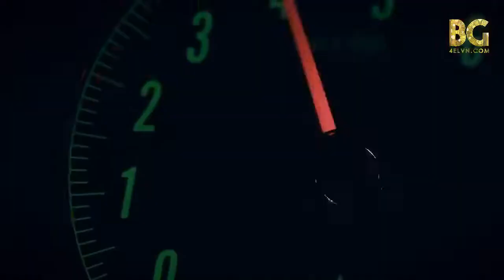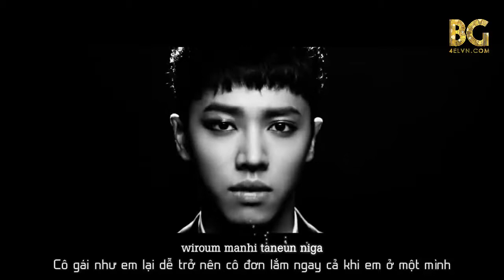[BG TEAM] [Vietsub] BEAST - Will You Be Alright